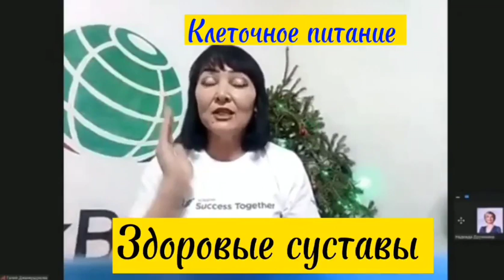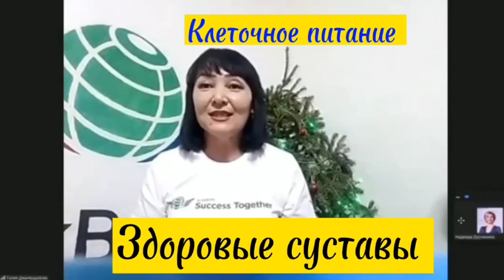Здоровые суставы. Клеточное питание.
Хоть поверьте, хоть проверьте!

Клеточное питание от Академии Успех Вместе творит чудеса!

Мы просто заменяем один прием обычной еды на продукты клеточного питания, наш организм насыщается всеми полезными веществами, наши клетки оздаравливаются и идёт процесс оздоровления всего нашего организма.

Вход на обучение  в Академию Успех вместе в 🎁

Ссылка на интернет-магазин(заполняйте внимательно на латинице ,англ буквами .
посмотрите ролик ,как правильно зарегистрироваться и ещё один ролик ,как сделать заказ в интернет-магазине bepic

Знаменитая зарядка от Академии Успех вместе!